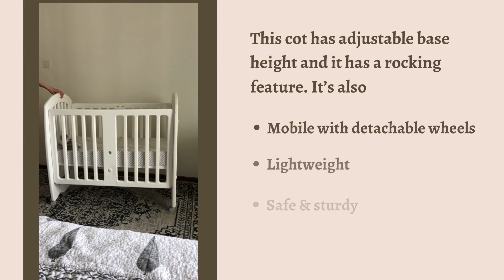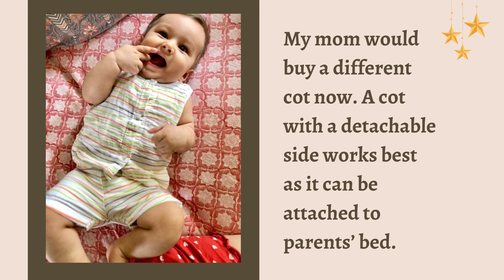Babyhug Compacto 3 in 1 Cot/Rocker/Study Table Review - Budget Friendly Baby Crib